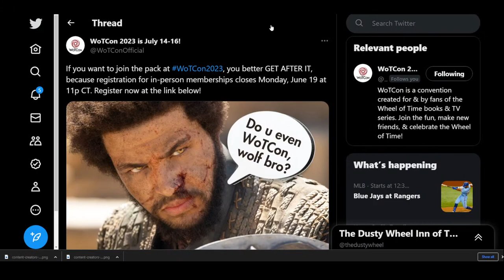War and The Wheel of Time with Dr. Michael Livingston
Join us for a live discussion of Wars, Battles, Robert Jordan, and The Wheel of Time with Dr. Michael Livingston, author of Origins of The Wheel of Time, Professor at the Citadel, Secretary-General to the United States Commission on Military History, and a man of many other titles and accomplishments.

SPECIAL GUESTS
Dr. Michael Livingston
Conflict Analyst | Medievalist | Novelist | Professor | Talking Head | Host, Bow and Blade Podcast